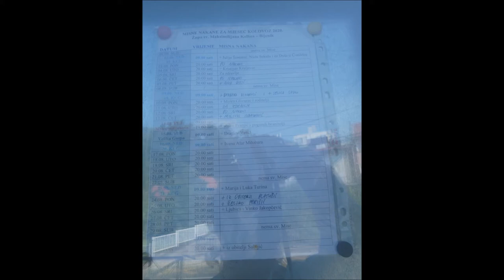Crkva sv. Maksimilijan Kolbe, Bijenik, Zagreb, 14.8.2020.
Svjetlopisi (fotografije) crkve sv. Maksimilijana Kolbea.